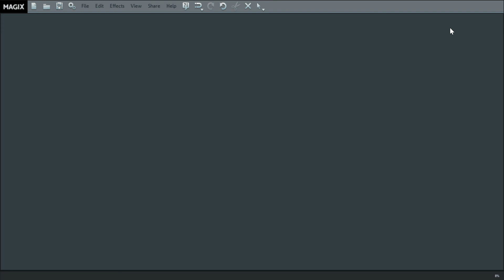2018 House Music - DJ LEE O - L4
Raw handmade club tunes, new rave music from Liverpool, pleasure rooms style.